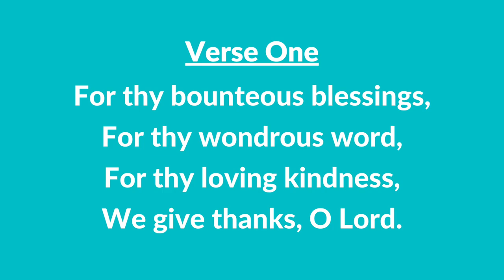#21 B | For Thy Bounteous Blessings (Instrumental With Lyrics) | LDS Children's Songbook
#21 B | For Thy Bounteous Blessings (Instrumental With Lyrics)